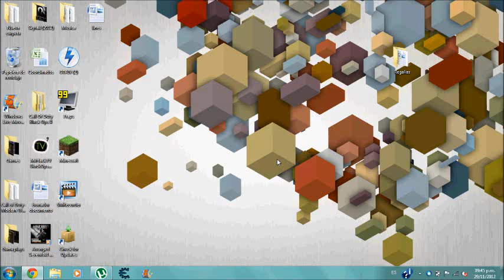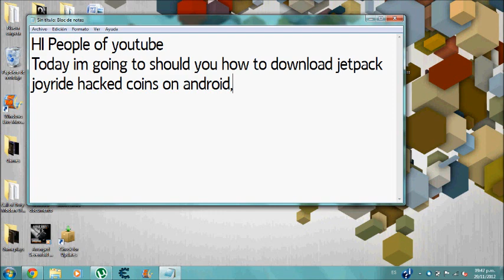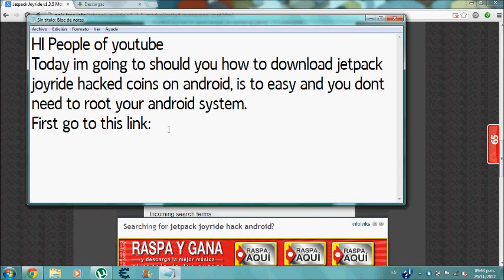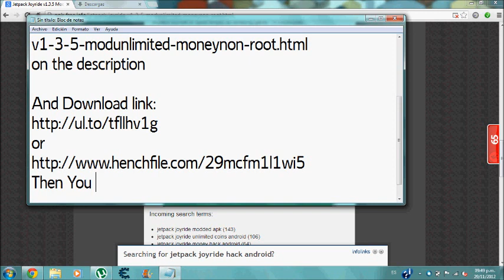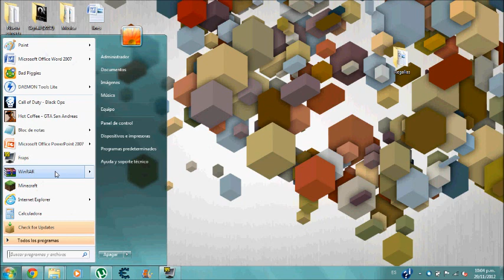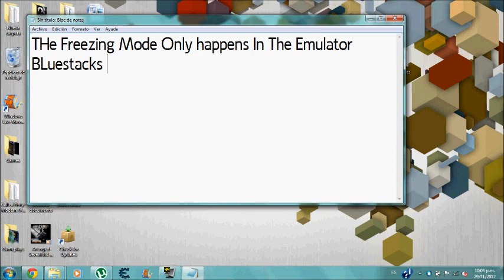Jetpack Joyride NEW Updated Hack 1.5.1 Apk No ROOT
1. Go to the link in the desc.
2. After the file has downloaded, tranfer it to your phone
3. Find the file you downloaded on your phone and run it
4. After the installation, find the file you just downloaded in your apps
5. Enjoy!

Open The  game And You are level 5 but you have 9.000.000 coins